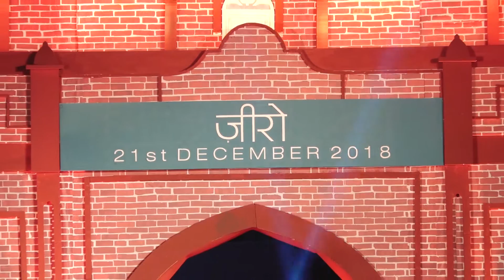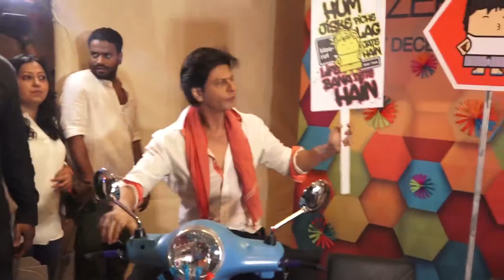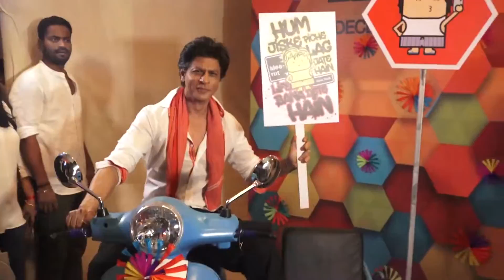GRAND ENTRY TRAILER LAUNCH OF FILM ZERO WITH SHAHRUKH KHAN KATRINA KAIF AND ANUSHKA SHARMA